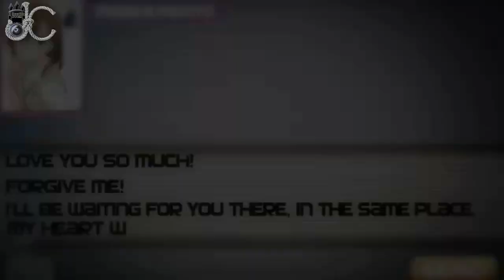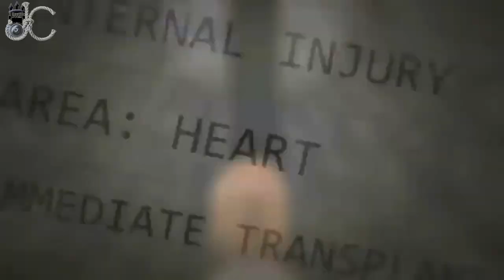Aun suelo sonreir-Jopcel, Urbano y Mario el Kaballero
Aun suelo sonreír una canción echa entre 2 grupos musicales Jopcel: Josue, Cesar; Jesús, Urbano: Anderson, Junior Y yefri y el Productor y Cantante Mario almario.
Una historia de amor con un final triste, pues solo el amor verdadero es capas de dar la vida por esa persona especial .